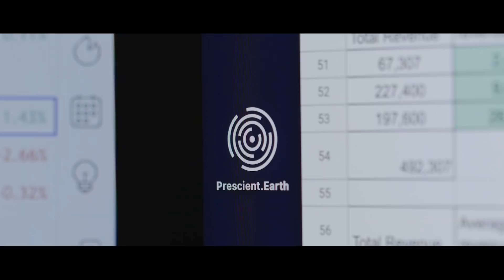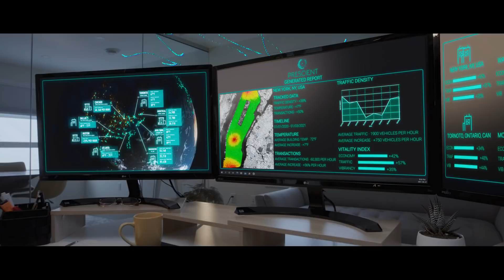Prescient.Earth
Prescient.Earth is an earth observation tool ready to help businesses unlock location-based intelligence.

Our ability to question the landscape has evolved. Prescient is an Earth observation tool that makes sense of dynamic location-based data. It binds your organizations’ data sources, third-party data sources, and pipes in earth observation data to bring location-based intelligence to your operations.

Users of all technical abilities get access to executive insights based on live enterprise-wide data, point and click analysis tools for custom subject matters, custom alerts and reports for operators, and code-free big data exploration.